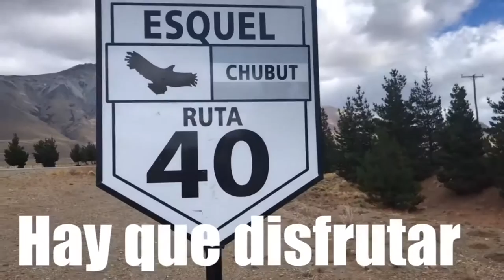DE BARILOCHE A ESQUEL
Pasando por el Bolson , parte de la travesia es hacer MOTOTURISMO y conocer otras culturas

El Bolsón
is an Argentinean town in northern Patagonia’s Río Negro province. It lies on the banks of the Río Quemquemtreu, in a valley dotted with fruit trees. Cerro Piltriquitrón, with its rugged crest, rises to the east. To the west is the backbone of the Andes and Cabeza del Indio, a rocky outcrop resembling a man’s head. The Feria Regional is a market in the town center selling local handicrafts, jams and beers.
Esquel
is an Argentinean town in the foothills of the Andes Mountains. It’s known for being the southernmost stop on La Trochita, a narrow-gauge steam train that once ran for more than 400km through Patagonia. West of town lies Los Alerces National Park, home to forests, lakes, waterfalls and rare pudu deer. Nearby is La Hoya Mountain, a habitat for the camel-like guanaco with views across the valley.